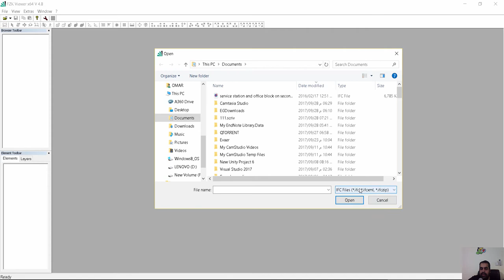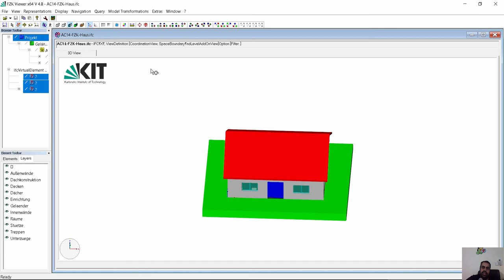FZKViewer رؤية ملفات IFC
شير مشاركة